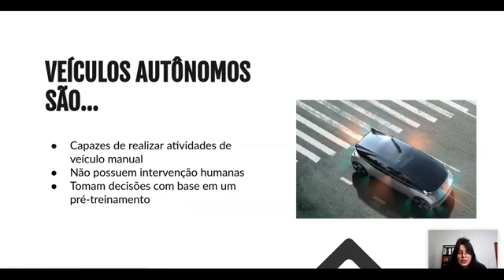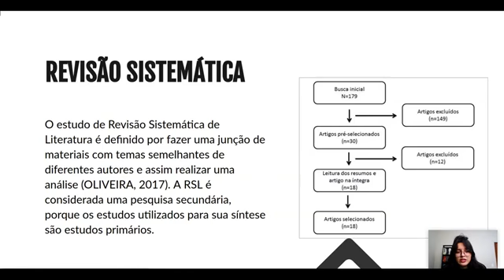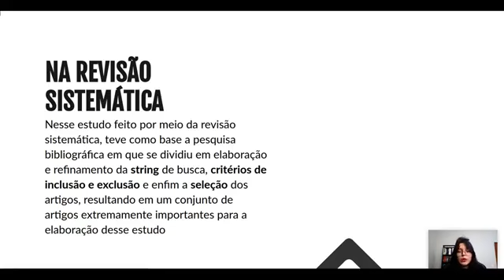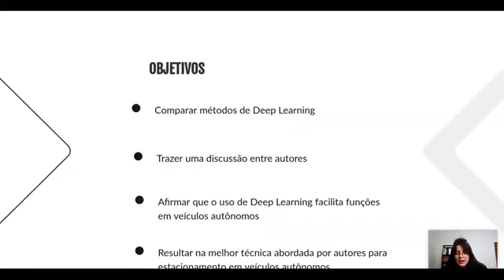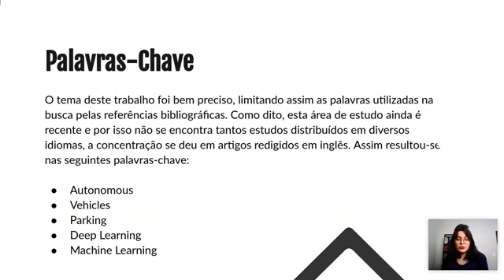ID 1531 Cidades Inteligentes e Veículos Autônomos Ciência de Dados e Técnicas de Aprendizagem de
(ID 1531) Cidades Inteligentes e Veículos Autônomos: Ciência de Dados e Técnicas de Aprendizagem de Máquina
Grande Área: Exatas e Tecnológicas
Aluno: LETICIA MENESES BANDEIRA DA SILVA
Orientador: MILENE SERRANO
Palavras-chaves: O tema deste trabalho foi bem delimitado, procurando focar nas palavras utilizadas na busca pelas
referências bibliográficas. Como dito, esta área de estudo ainda é recente e, por isso, não se
encontram tantos estudos, por exemplo: distribuídos em diversos idiomas. A concentração de estudos correlacionados deu-se em artigos redigidos em inglês. Assim, resultou-se nas seguintes palavras-chave: Autonomous; Vehicles; Parking; Deep Learning; Machine Learning